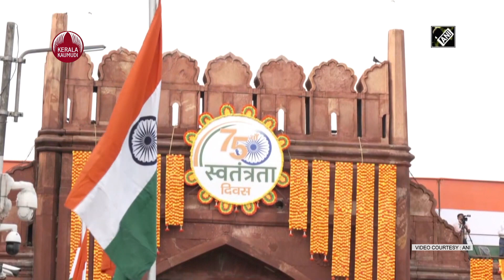Full dress rehearsal at Red Fort ahead of Independence Day celebration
"ആദ്യം രാഷ്ട്രം, എപ്പോഴും ആദ്യം" ഇതാണ് 75  ആം  സ്വാതന്ത്ര്യ ദിനാഘോഷത്തിന്റെ തീം, ഓഗസ്റ്റ് 15  നു ചെങ്കോട്ടയിൽ നടക്കുന്ന പകിട്ടേറിയ സ്വാതന്ത്ര്യ ദിനാഘോഷത്തിൽ ഈ മുദ്രാവാക്യമുയരും. ഫുൾ യൂണിഫോമിൽ വിവിധ സേനാ വിഭാഗങ്ങൾ പരേഡ്  നടത്തി പ്രധാനമന്ത്രിക്ക് അഭിവാദ്യം അർപ്പിക്കുമ്പോൾ രാജ്യം ഓർക്കുക പോയ കാലങ്ങളിൽ നമുക്ക് വേണ്ടി വീര മൃത്യു വരിച്ച ധീര ജവാന്മാരെയാണ്.  . ഗൾവാൻ  താഴ്വരയിലും കാശ്മീരിലും, ജാര്ഖണ്ഡിലെയുംഛത്തീസ്‌ഗഡിലെയും നക്സൽ പ്രദേശങ്ങളിലും രാജ്യത്തിന് വേണ്ടി ജീവനർപ്പിച്ച ധീര സൈനിക അർദ്ധ സൈനിക പോരാളികളെ ഓർക്കും. ഇനി ഒരാളെയും വിട്ടു കൊടുക്കില്ലെന്നും  ഒപ്പം ഇന്ത്യയെ തകർക്കാൻ ഒരു ശക്തികൾക്കുമാകില്ലെന്ന ദൃഡ  പ്രതിജ്ഞയും